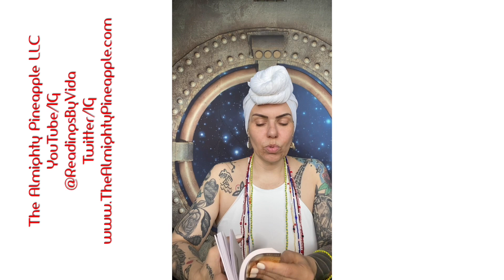4/19/21 Card Of the Day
We have 2 cards for today. Coming from The Enchanted Map, Field of Dreams & Unexpected Visitors.
🍍If I resonate with you or have helped you, please share the love🍍
👁 As always please follow your intuition when working with any spiritual advisor, even if that means you do not work with me!
🏷 Tag me while sharing
™️  © ® will document if not my content
✨ Your intuition is your Superpower
🔥 I am the Altar
⚡️ Energy is contagious
💕LOVE THY SELF ALWAYS IN ALL WAYS
💓If it don’t apply then let it fly
❤️ Love is the movement
💥 I AM NOT FOR EVERYONE
🇨🇺 Cubana Indigena
💀 Ancestral & Rituals Practitioner